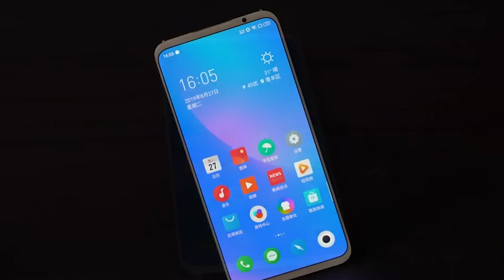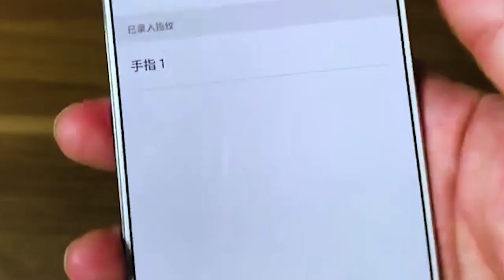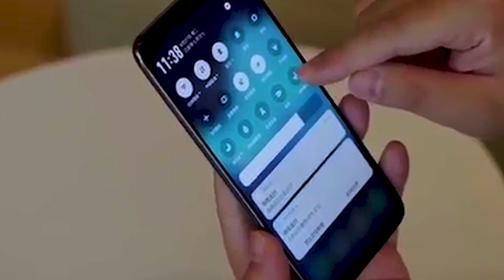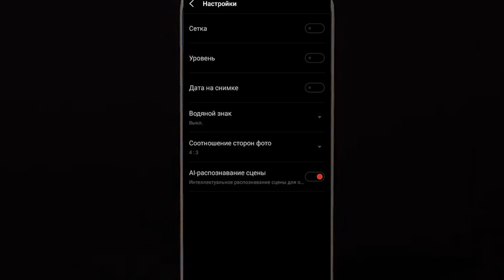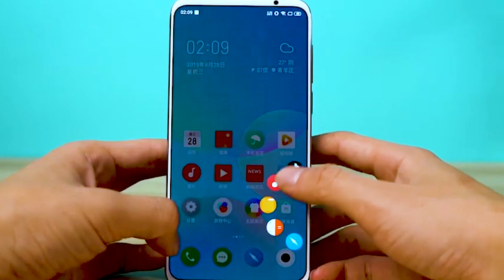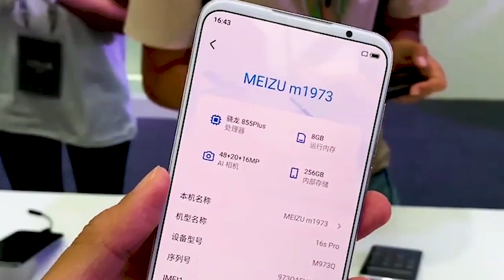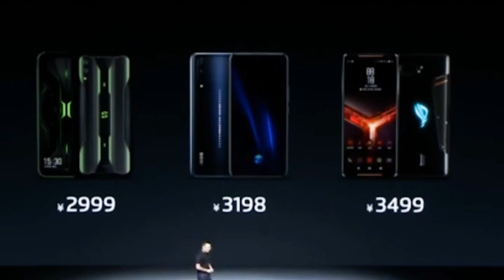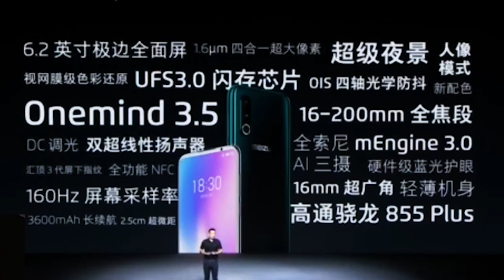Meizu 16s Pro Обзор смартфона с тройной камерой, Snapdragon 855+ за реальные деньги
Meizu 16s Pro Обзор смартфона с тройной камерой, Snapdragon 855+, отличным качеством сборки и материалов корпуса, хорошим экраном, Стерео-звуком, встроенным в дисплей сканером ОП, Android 9.0 Pie с оболочкой Flyme OS 8 и модулем NFC Мало того, радует стартовая цена улучшенного Meizu 16s Pro, которая на $100 ниже той, с которой стартовал Meizu 16s. Словом, есть на что посмотреть.